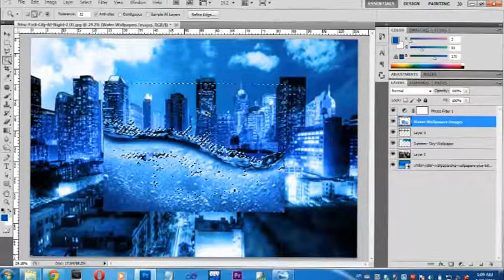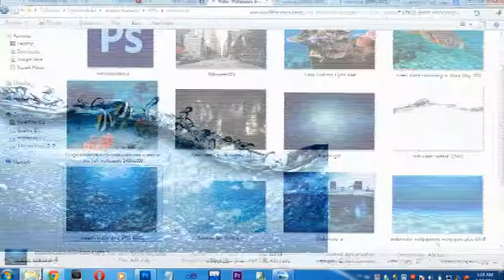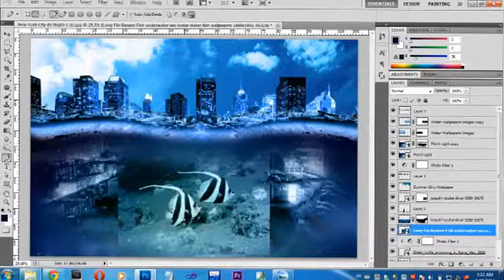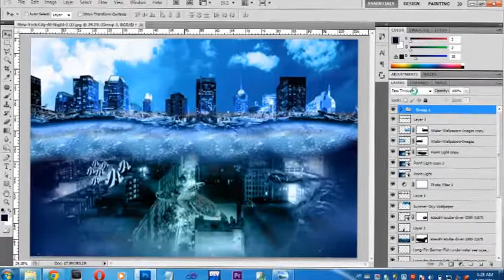Photoshop Speed art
Underwater